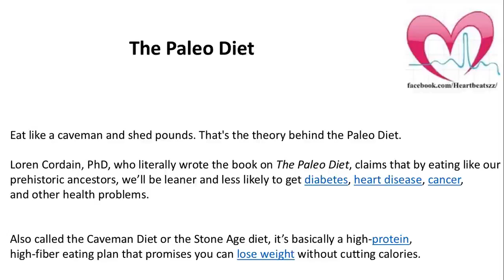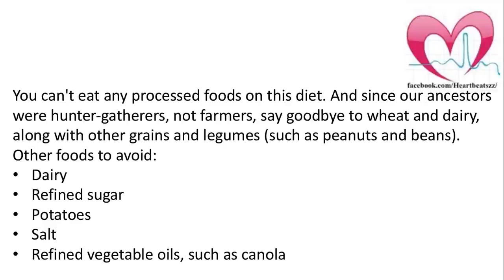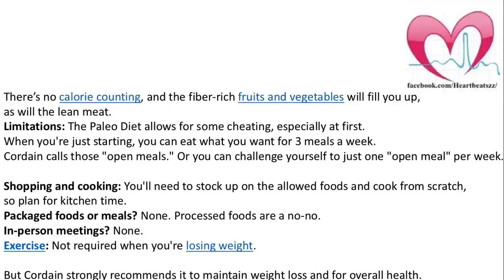Best healthy practices for health and heart